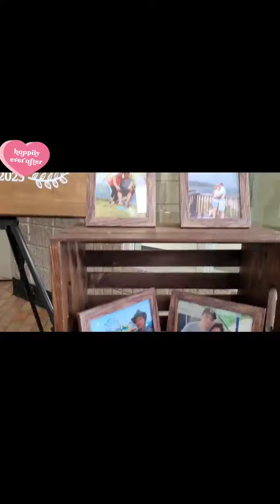Christina Perri - A Thousand Years| Celebration of Love 2023| Wedding Decor Ideas